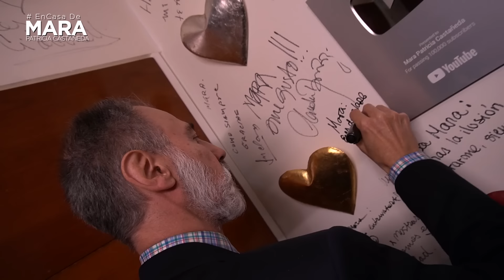Darío T. Pie, Estaba HARTO de TELEVISA | Mara Patricia Castañeda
¡Familia! Sean bienvenidos a EnCasaDeMara, donde hoy, voy a estar platicando con Darío T. Pie, quien diera vida al personaje de "La Roña", y se inmortalizara prestando su voz para el doblaje.

Hoy nos viene a contar sobre su trayectoria, cómo llegó al éxito y situaciones que marcaron su vida.